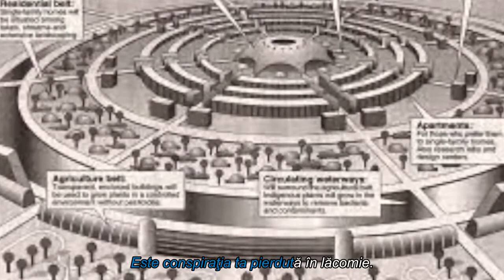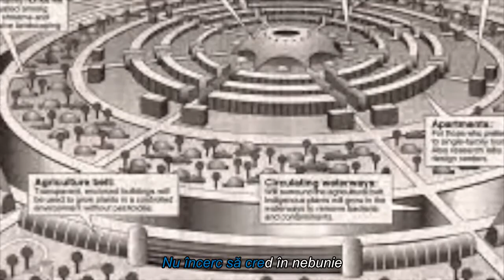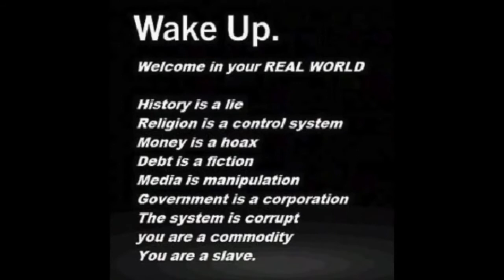Omagiu lui Jacque Fresco R.I.P.| Proiectul Venus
Un videoclip care l-am gasit mai tarziu dupa trecerea in nefiinta a marelui vizionar, inspirat dupa o piesa muzicala de Bonnie Legion

Jacque Fresco (13 martie 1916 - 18 mai 2017) a fost un inginer american futurist și multidisciplinar. Fresco a fost autodidact și a lucrat într-o varietate de poziții legate de proiectarea industrială, inginerie industrială, modelare arhitecturală convențională și consultări pentru invenții pentru mulți. Fresco a fost adolescent în timpul Marii Depresiuni și a crescut într-o gospodărie evreiască din Sephardi. A plecat de acasă la vârsta de 14 ani, a călătorit cu autostopul și a "sărit" ca unul din așa-numitii "băieți sălbatici ai drumului". A participat la Liga Comunistă Tânără. După o discuție cu președintele ligii în timpul unei întâlniri, Fresco a fost "ejectat fizic", după ce a spus cu voce tare că "Karl Marx a greșit!" În 1942, Fresco a fost recrutat în Armata Statelor Unite. Un proiect pe care la produs în armată a fost o "aripa radicală de camberie variabilă" cu care a încercat să optimizeze controlul zborului, permițând pilotului să ajusteze grosimea aripilor în timpul ascensiunii și zborului. Roxanne Meadows a asistat Fresco în 1976. În calitate de partener intern și colegiu administrativ al Fresco, ea supraveghează o mare parte din managementul proiectului Venus

Fresco a scris și predat opiniile sale despre orașele durabile, eficiența energetică, managementul resurselor naturale, tehnologia cibernetică, automatizarea și rolul științei în societate. Fresco dirijează proiectul Venus. Fresco a pledat pentru implementarea globală a unui sistem socio-economic pe care el la numit drept "economie bazată pe resurse".

Urmăriți acest canal pe YouTube: Proiectul Venus și Mișcarea Zeitgeist